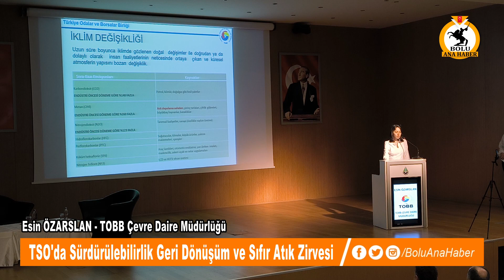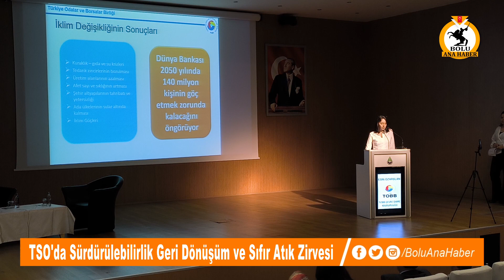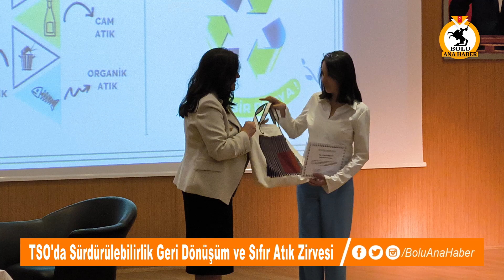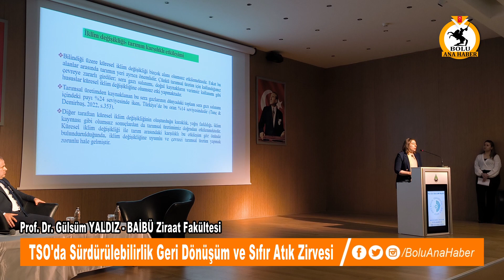Bolu TSO'da Sürdürülebilirlik Geri Dönüşüm ve Sıfır Atık Zirvesi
Güncel haberler için internet sitemizi ziyaret edebilirsiniz.